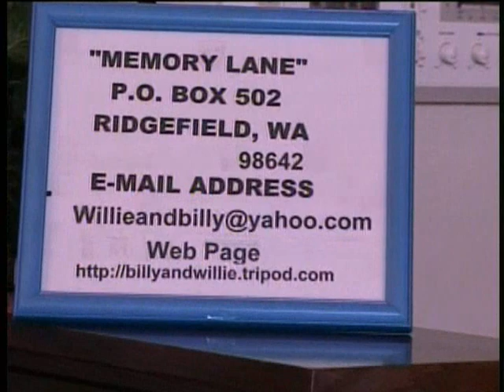Guitar Solo - I'm Free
Guitar Solo, I'm Free is a classic Gaither song, Billy Pollard picks his guitar while Betty Gurganus plays in the background, Strolling Down Memory Lane, Billy & Willie Pollard's Country Gospel TV Program, Featuring Old Songs & Hymns,